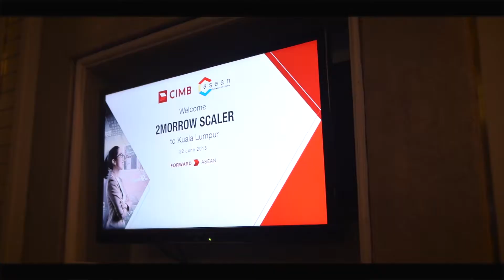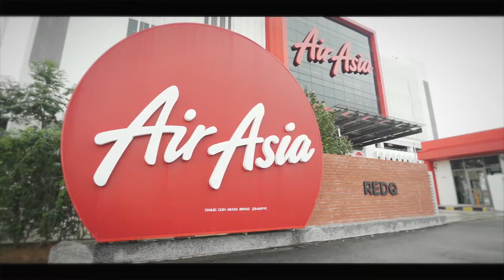2morrowScaler1 #4 22 33 06 18 DDT Malaysia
บุกถ้ำมังกรต่างประเทศ : Air Asia และ CIMB
DDT : Dragon Den Trip International #1
June 22-23, 2018 @ Malaysia - Air Asia - CIMB

ก่อนจะไปทำธุรกิจที่ใด จงไปสัมผัสทั้งผู้ประกอบการชั้นนำ สังคม วัฒนธรรมของเค้า

Business (ภาคธุรกิจ)
2morrow Scaler เราพาไปพบประสบการณ์สุด Exclusive
กับสุดยอด 2 มังกรชั้นนำของมาเลเซ๊ย
- เริ่มจาก CIMB Group
กับการต้อนรับอย่างอบอุ่นจากผู้บริหารสูงสุดของ CIMB
Dato’ Sri Nazir Razak, Chairman, CIMB Group
Exclusive Dinner Talk ในหัวข้อ “The Roadmap to ASEAN BANK” ที่มาแบ่งปันประสบการณ์เส้นทางและเคล็ดลับการพัฒนา และ Transform องค์กร จาก “Boutique Malaysian Investment Bank” สู่การเป็นหนึ่งในธนาคารที่ใหญ่ที่สุดในอาเซียน และก้าวต่อไปที่น่าสนใจอย่างยิ่ง

- ต่อด้วย Air Asia
ที่ได้รับเกียรติอย่างสูงสุด จากพี่โจ Mr. Tassapon Bijleveld, Chief Executive Officer,Thai AirAsia Co., Ltd. ที่ร่วมให้เกียรติเดินทางไปกับคณะเราและพร้อมแบ่งปันความรู้ในหัวข้อ “Dream Big and Go Get It - Build your own legacy!” เปิดเผยทุกเคล็ดลับในการสร้าง Air Asia กับหัวใจของผู้ชายที่เริ่มจากศูนย์ สู่การเป็นเจ้าของสายการบินที่มี Market Share เป็นที่ 1 ของประเทศไทย

และพบกับ คุณ Bo Lingam : Deputy Group CEO, AirAsia Berhad พนักงานคนแรกของ Air Asia ที่ทำงานร่วม Tan Sri Anthony Francis Fernandes : Group Chief Executive Officer, AirAsia Berhad อย่างใกล้ชิด มาแบ่งปันในหัวข้อ “How Air Asia Spread its Wings”
ทั้งเปิดให้เราได้ เยี่ยมชมบรรยากาศการทำงาน และ Facilities ของ Air Asia กันแบบทุกซอก ทุกมุม

ทำให้เหล่า Scaler ได้เรียนรู้ เข้าใจวิธีคิด ตั้งแต่ตอนก่อตั้ง ขยายตัว จนถึงภาพวิสัยทัศน์ในอีก 10 ปีข้างหน้า ของผู้ก่อตั้ง Air Asia ผู้สร้างประโยคทองที่ว่า “Now everyone can fly” ให้เกิดขึ้นจริง
จนทำให้ปัจจุบัน Air Asia คือ สายการบินต้นทุนต่ำ ที่ดีที่สุดในโลก และได้รับรางวัลต่อเนื่อง 9 ปีซ้อน

Culture (ภาควัฒนธรรม)
เยี่ยมชมสถานที่สำคัญ เพื่อเข้าใจเศรษฐกิจและสังคมของประเทศมาเลเซีย
ทั้งตึกปิโตรนัส อาคารแฝดที่สูงที่สุดของโลก ด้วยความสูง 451.9 เมตร
พระราชวังอิสตันน่า ไนการ่า ที่ประทับของสมเด็จพระรามาธิบดีของมาเลเซีย
มัสยิดอาเหม็ด มัสยิดที่เก่าแก่และสวยที่สุดในมาเลเซีย และ อื่นๆ

There’s a world out there. Conquer it!
โลกใบใหญ่มีอะไรมากมาย ให้เราร่วมกันไป Scale ได้ร่วมกัน

บันทึกไว้ในความทรงจำ